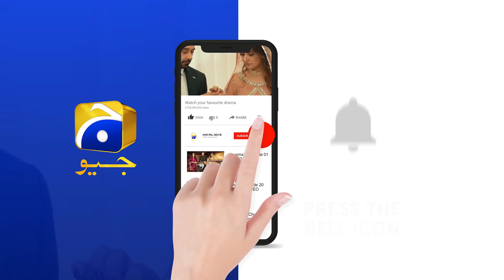Mill Paye Gi Raheela Ko Maafi ....??